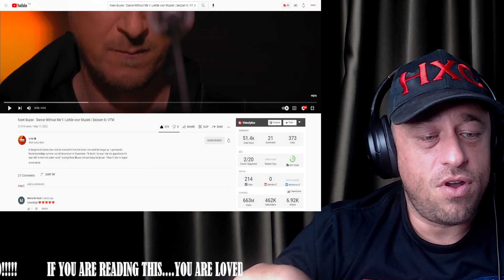Koen Buyse - 'Dance Without Me' l | Liefde voor Muziek | Seizoen 8 | VTM Reaction!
Show @VTMvideo some love!